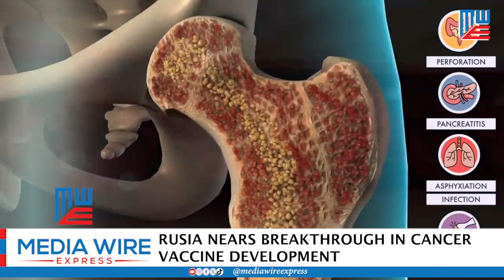RUSIA NEARS BREAKTHROUGH IN CANCER VACCINE DEVELOPMENT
Utaifa Kwanza ni Online Channel inayoangaza uzuri wa Tanzania, Maliasili zake pamoja na viongozi wake kwa ujumla na kaulimbiu yetu ni Utaifa Kwanza - Uhakika wa Maisha.